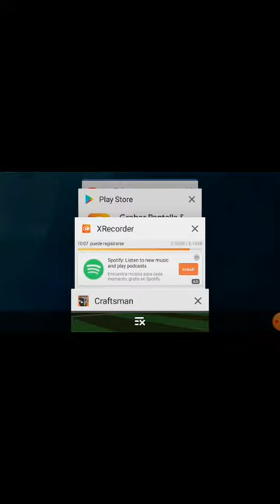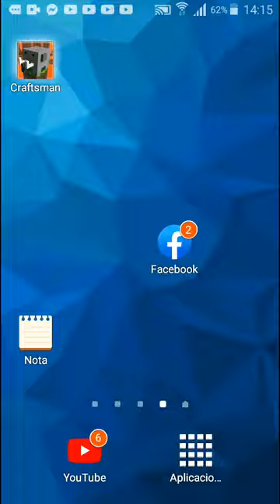estadio metropolitano roberto melendez